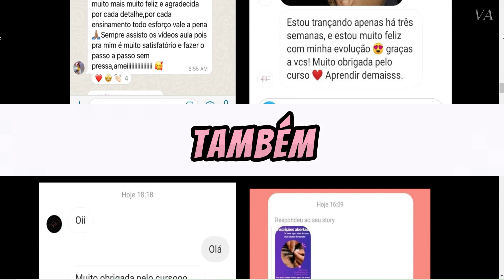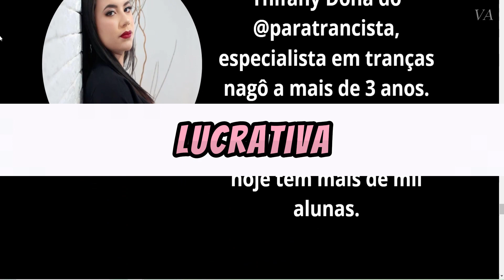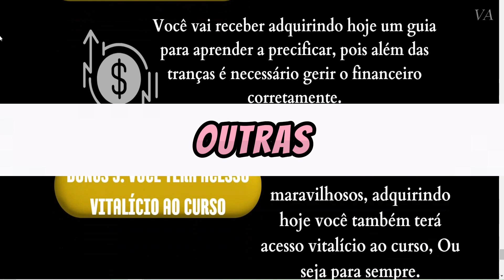Curso de tranças nagô descomplicado - Curso de tranças nagô gratuito - Curso de tranças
Oi, pessoal! Meu nome é Ana, e estou super animada para compartilhar com vocês a minha experiência incrível com o curso de tranças nagô. Se você está buscando uma oportunidade para se destacar no mercado de trabalho enquanto faz o que ama, continue  assistindo, porque este curso pode ser exatamente o que você precisa!
Desde que me deparei com a oportunidade de aprender a arte das tranças nagô, minha curiosidade foi instantaneamente despertada. Como estudante universitária, estava em busca de uma forma de complementar minha renda e, ao mesmo tempo, expressar minha criatividade. O curso prometia não apenas ensinar as técnicas essenciais das tranças, mas também fornecer suporte, certificação e acesso vitalício ao conteúdo. Isso chamou minha atenção, pois percebi que não seria apenas um curso comum, mas sim uma jornada completa para o sucesso como trancista profissional.
Conforme avançava nas aulas, meu desejo de me tornar uma trancista qualificada só aumentava. Cada módulo era minuciosamente elaborado, com vídeos explicativos detalhados e demonstrações práticas que me deram confiança para aprimorar minhas habilidades. Além disso, os bônus adicionais, como suporte no WhatsApp, aulas de marketing digital e guia para precificação, mostraram o compromisso do curso em me ajudar a ter sucesso não apenas na técnica das tranças, mas também no aspecto empresarial da profissão.
Agora, estou aqui para te encorajar a dar o primeiro passo rumo ao seu próprio sucesso como trancista. Se você está pronto para dominar as tranças nagô e transformar sua paixão em uma carreira lucrativa, não hesite em se inscrever neste curso incrível. Não deixe essa oportunidade passar! Clique no link abaixo e comece sua jornada para se tornar uma trancista de sucesso hoje mesmo!
Lembre-se, o único arrependimento que você terá é não ter começado mais cedo. Então, não perca mais tempo e junte-se a mim e a milhares de outras mulheres que estão transformando suas vidas com as tranças nagô. Mal posso esperar para ver você brilhar no mundo das tranças!